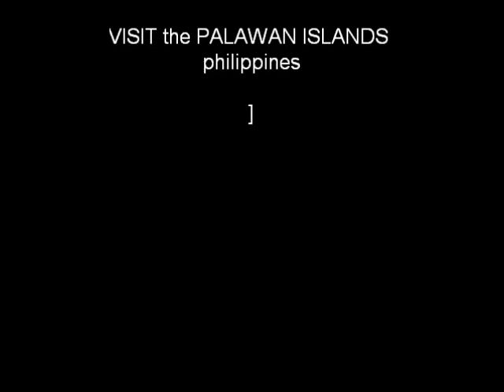palawan01_V4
palawan islands